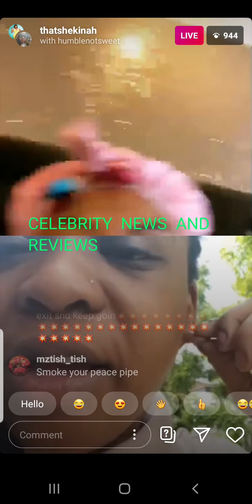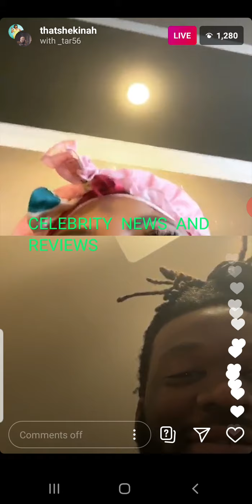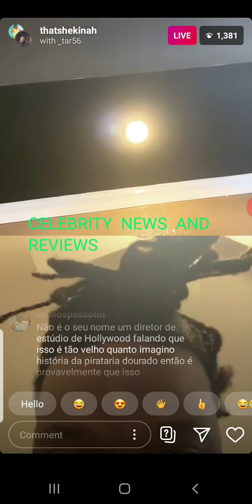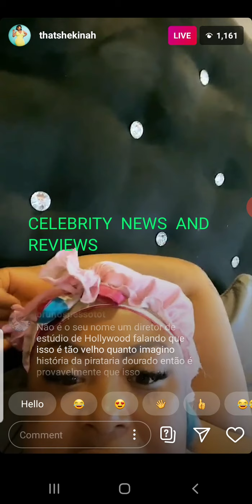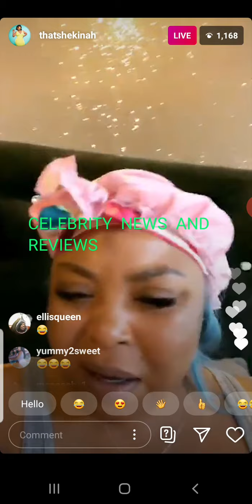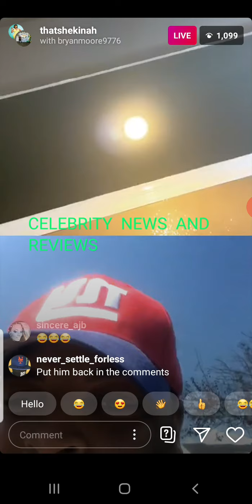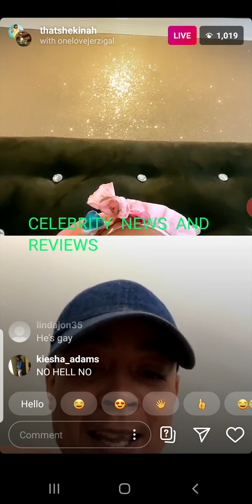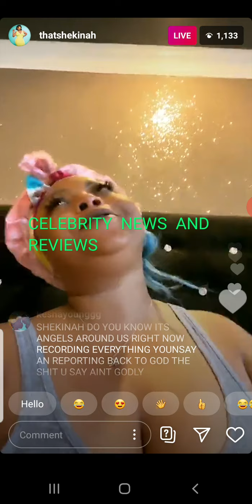shekinah 9 August 2020